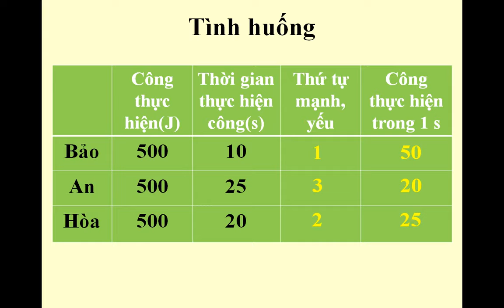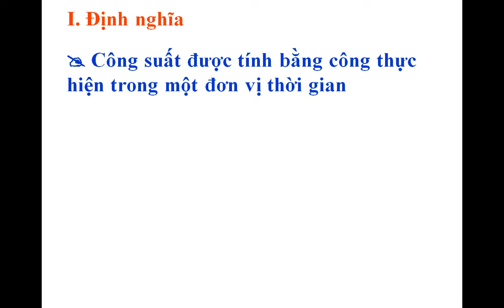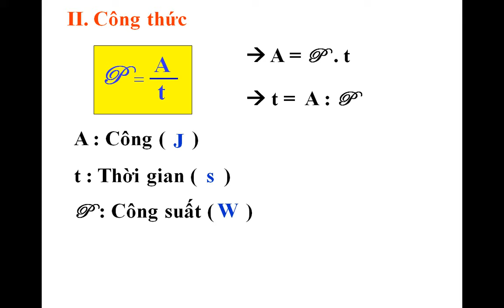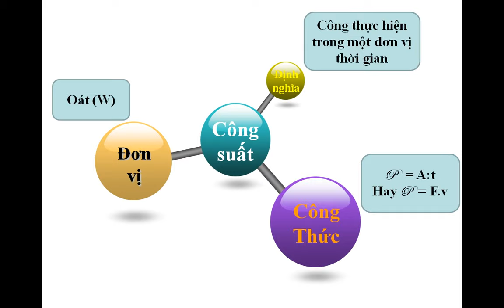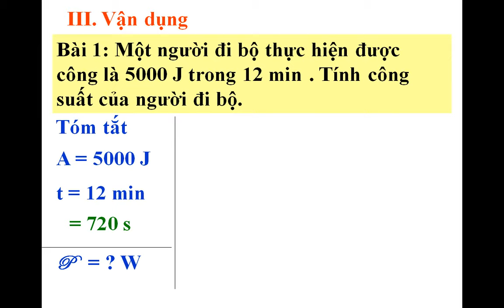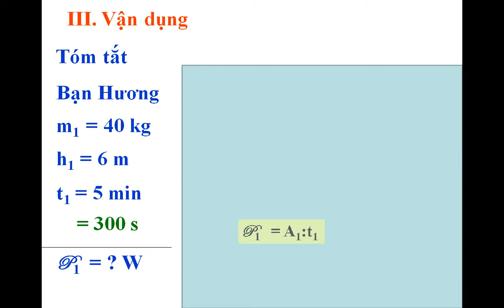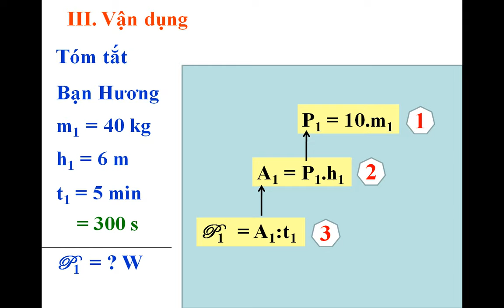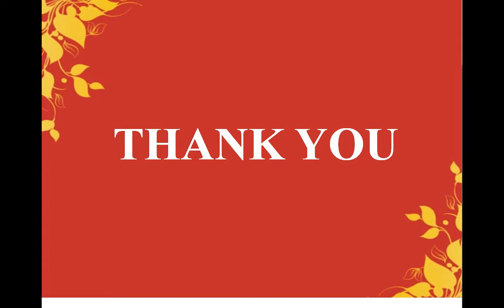Vật lý 8 Công suất - Hướng dẫn bài tập về Công, Công suất